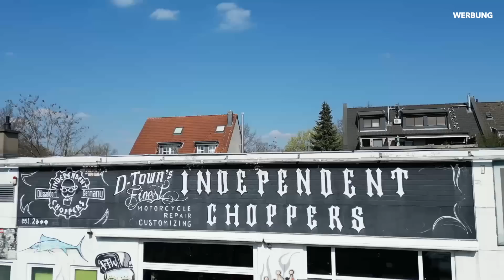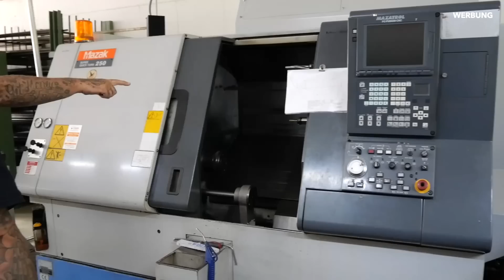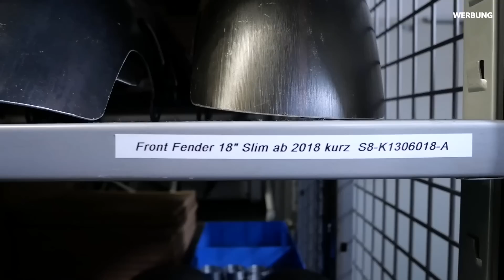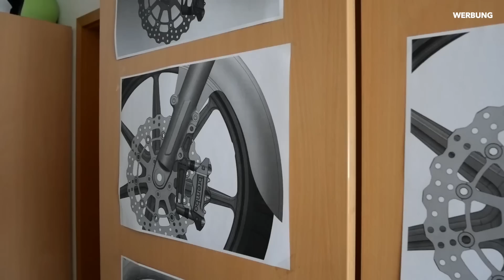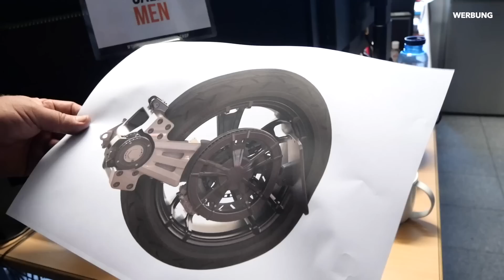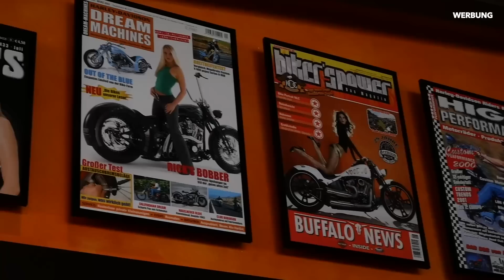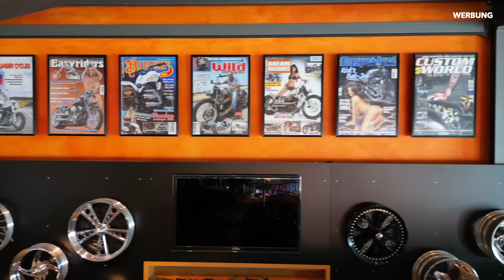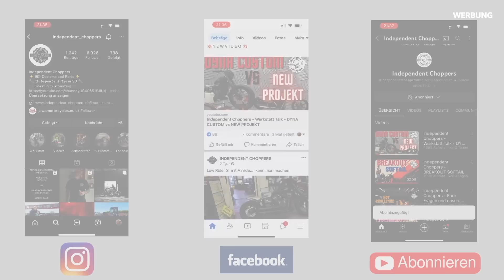Independent Choppers - RICK´S MOTORCYCLES Tour Part 2 - Harley Davidson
Hallo Liebe IC93 Community,
Heute werden Frank und Basti euch eine ,,RICK´S MOTORCYCLES Tour,, vorstellen.

Show your Bike Bewerbungen an :
(Bitte nur eine Email schreiben wenn ihr zu uns kommen könnt. Durch private und geschäftlichen Gründen ist es und nicht möglich wie angekündigt zu euch zu kommen. Sollte sich diesbezüglich etwas ändern werden wir natürlich Bescheid geben. Vielen Dank fürs Verständnis)

Indepedent Choppers Customs GmbH
Spangerstraße 20
40599 Düsseldorf
Frank Sander

Unsere Partner:

Dr. Jekill & Mr. Hyde